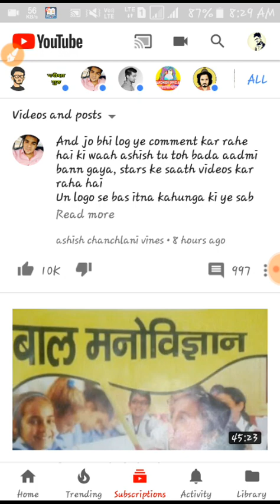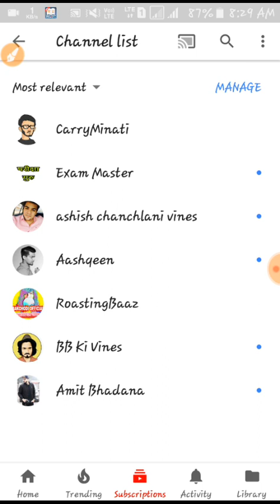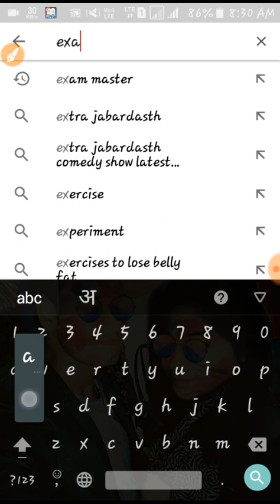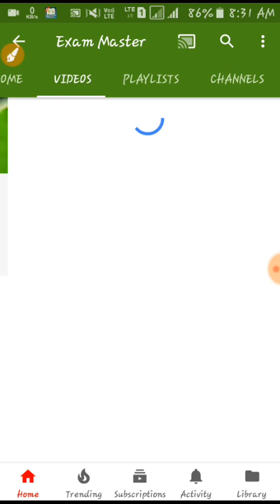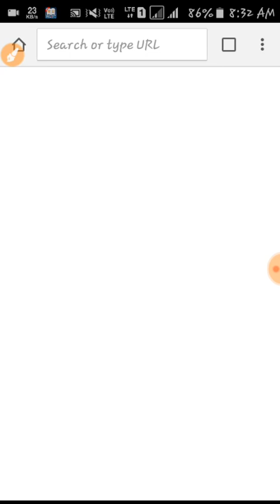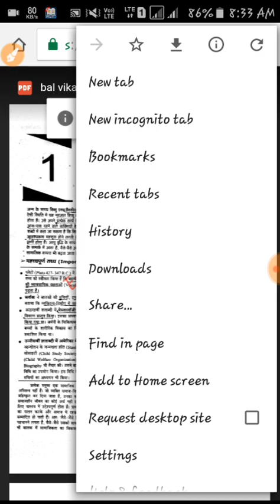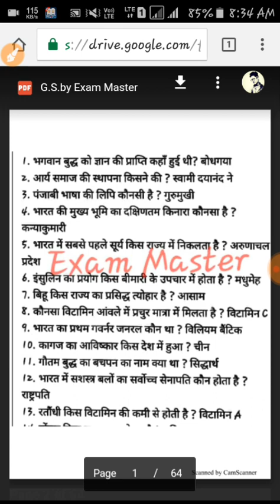नोट्स डाऊनलोड करें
Ctet exam
Likhit pariksha notes
Download kare exammaster parikshaguru SUPERTET UPTET bundelkhandimaster BEO CTET ctetnews stetnews stet ctetnews exammaster BY EXAM MASTER